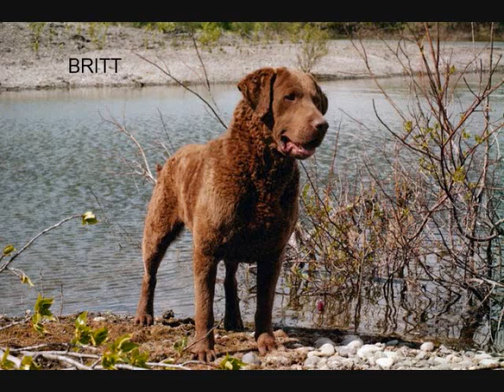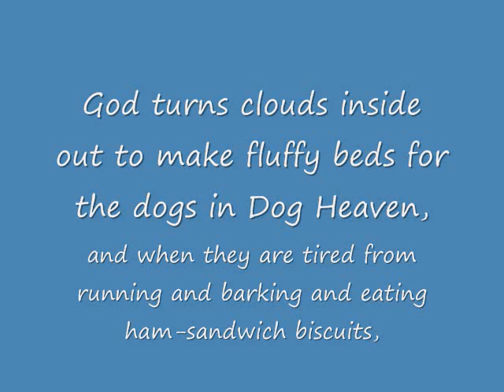Rainbow Bridge Tribute Olding_0001.wmv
Chessies owned by Kathy Olding who Crossed the Rainbow Bridge